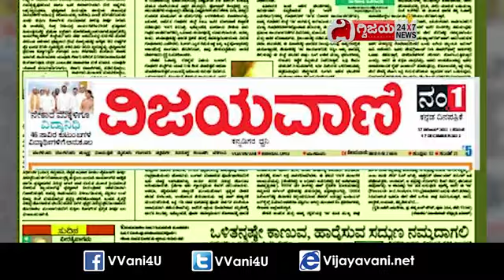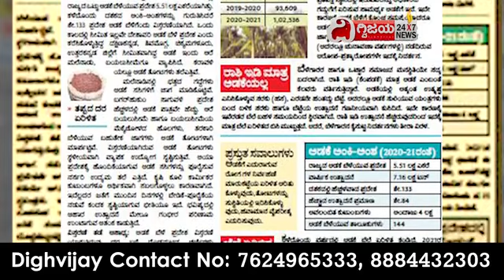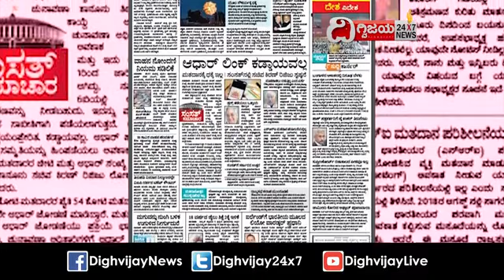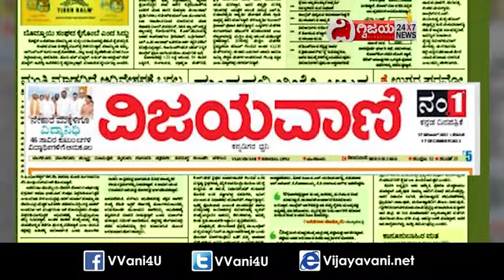ವಿಜಯವಾಣಿಯ ಈ ದಿನದ ಪ್ರಮುಖ ಸುದ್ದಿಗಳು- 17/12/2022